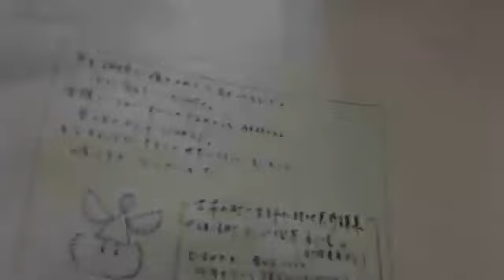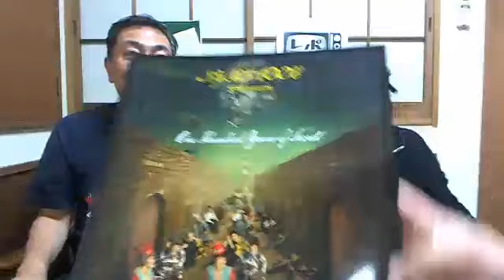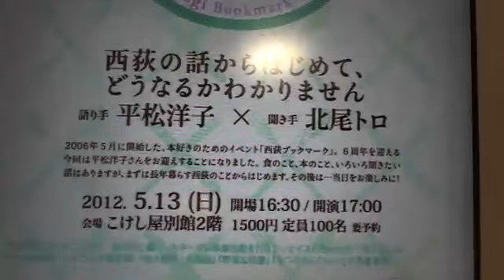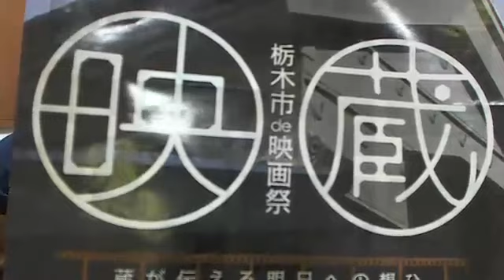レポTV 2012.5.8 不忍から文フリまで！GW総括＆堀ミチヨさんを偲んで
#61（北尾トロ、えのきどいちろう）
2週ぶりのレポTVは、日付順にこのGWを振り返ります。不忍ブックストリートでの一箱古本市や、秘密のケンミンSHOWでの山田うどん特集、文学フリマに降臨した全権の手腕についても！そして、5/1に亡くなられた堀ミチヨさん（レポ3・4号に「パリのメトロで尺八を吹く」掲載）を偲んでのトークも。
次回5/15は、ちびレポ発送日。作業に集まった執筆陣も参加しての収録の模様を、よる10時からお送りします。

季刊ノンフィクション雑誌「レポ」 が、毎週火曜21時からお届けしている、Ustreamライブ『レポTV 北尾トロアワー with えのきどいちろう』編集長・北尾トロ、コラムニスト・えのきどいちろうがお届けする、超雑談力の1時間。ポッドキャストでも毎週土曜日に更新
このチャンネルでは、番組スタートの2011年2月15日～2013年8月までの全配信分をご覧いただけます。（2013年9月～最新回は、 で公開しています）